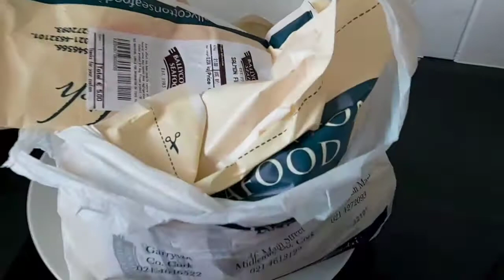NAG GROCERY SI HUBBY | LUTO NG DINNER | OUR 23rd WEDDING ANNIVERSARY 💑 | Jane in Ireland 🇮🇪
Our 23rd Wedding Anniversary. Nag grocery si hubby. luto ng dinner.

Be safe every one 🙏
Happy watching!